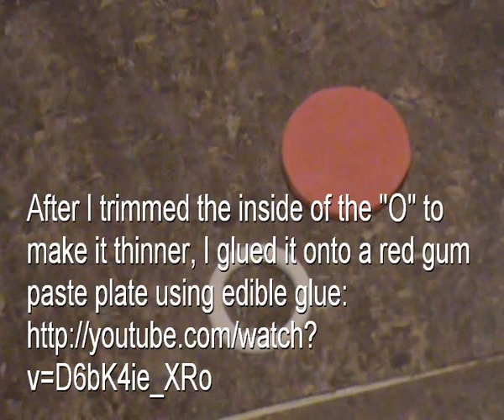How to make Superhero cupcake topper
Cupcake topper tutorial: Superman, Spiderman, Batman, Wonder woman, Captain America and Iron Man